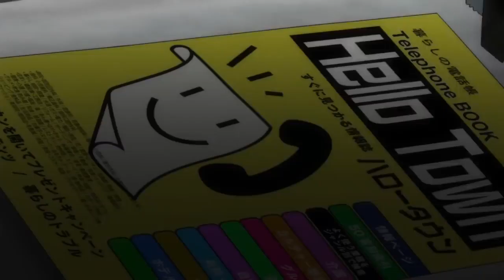Baki vs gang | Baki 2018 !! Episode 2 (バキ 2 話)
Read ⇓⇓ ⇓⇓ Read ⇓⇓ Read ⇓⇓ Read Anime:

Baki 2018 episode 7 sub Anime: Baki 2018 episode 8 sub ► If you're the copyright holder and aren't agree with the video, please contact me over my business e-mail, and I will delete it immediately! Ryuukou Yanagi vs Baki & Goki Shibukawa